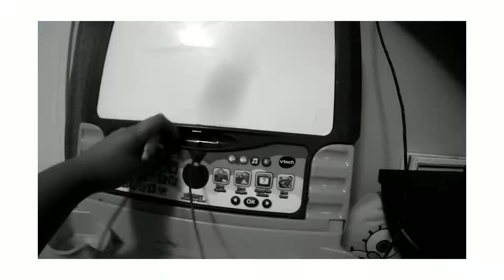Leighton and Crew